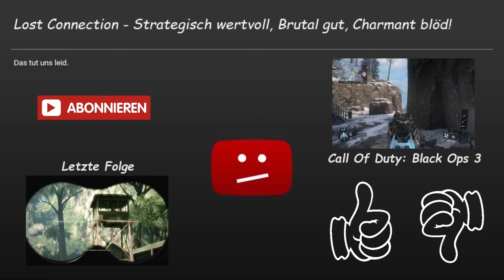Battlefield: Bad Company 2 - Kampagne #06 - Spaß und Spannung auf nem bolivianischen Friedhof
► Einzelspieler Kampagne #06
► Battlefield: Bad Company 2 Gameplay: Lets Play mit der Sondertruppe
► Mit Marlowe, Haggard, Sweets und Sarge auf Tour

Klasse Song vom Circle of Alchemists

Battlefield: Bad Company 2 ist ein von Digital Illusions CE entwickelter Ego-Shooter, der im März 2010 von Electronic Arts veröffentlicht wurde. Das Spiel ist Teil des Battlefield-Franchises und der direkte Nachfolger von Battlefield: Bad Company.

In Battlefield: Bad Company 2 übernimmt der Spieler, wie im Vorgänger, die Rolle des Soldaten Preston Marlowe, eines von vier Mitgliedern der B-Company, genannt Bad Company.
Die Level des Spieles sind linear und schlauchartig aufgebaut, es gibt keine alternativen Pfade zum Levelende. Lediglich in einem Level namens „Sangre del Toro“ erhält der Spieler eine größere Freiheit. Die einzelnen Level werden vorwiegend zu Fuß durchquert, zuweilen übernimmt man aber auch das Steuer oder ein Bordgeschütz eines Fahrzeugs oder Bootes. Die drei vom Spiel gesteuerten Teamkameraden befinden sich stets in der Nähe des Spielers. Sie greifen selbständig Ziele an, warten jedoch stets an vorbestimmten Schlüsselstellen auf Aktionen des Spielers bevor sie weiter vorrücken. Die Teamkameraden können keinen Schaden nehmen und sterben daher nicht. Sie gehen aber bei Beschuss in Deckung und fallen bei Granaten- oder Raketenbeschuss um. Sie können allerdings Gegner verwunden und töten. Um den Spielspaß nicht zu ruinieren, treffen sie jedoch sehr schlecht und verursachen nur sehr geringen Schaden.

Jedes Spiel beinhaltet mal mehr und mal weniger Arbeit, sowie Mühe der Entwickler! Wenn euch also eines unserer gezeigten Spiele gefällt unterstützt die Entwickler und kauft euch das Original!